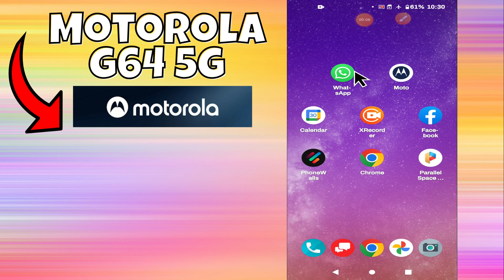How to Fix Outgoing Call Problem Fix Motorola Moto G64 5g